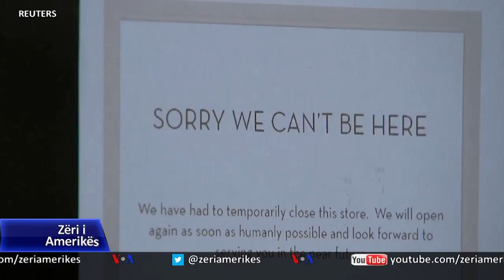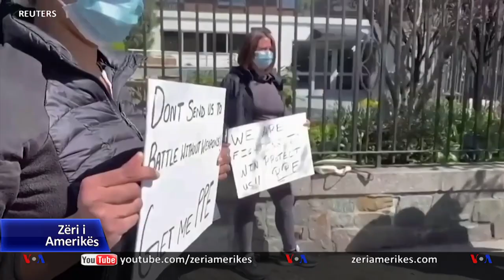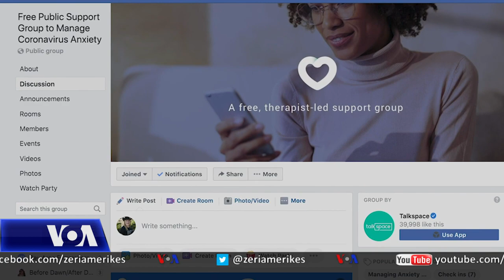Pandemia, ankth tek shumë njerëz; I drejtohen terapisë në internet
Pandemia globale po shkakton ankth të madh tek shumë njerëz. Disa janë duke gjetur trajtim përmes terapisë në internet